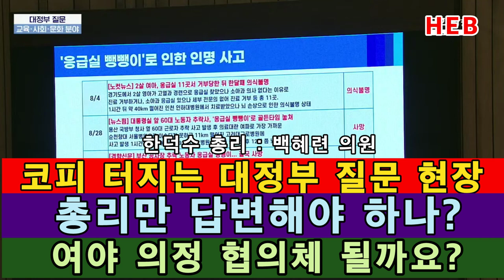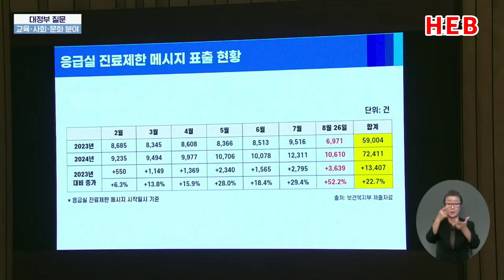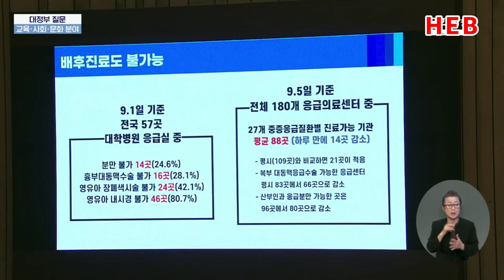HEB방송 -코피 터지는 대정부 질문! 여야 의정협의체 될까?/한덕수 총리:백혜련 의원(240912)